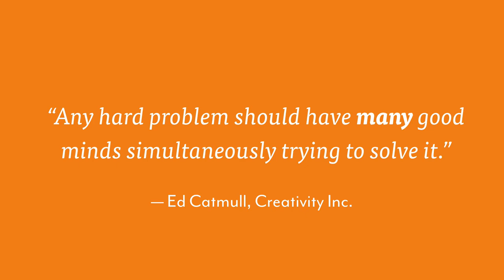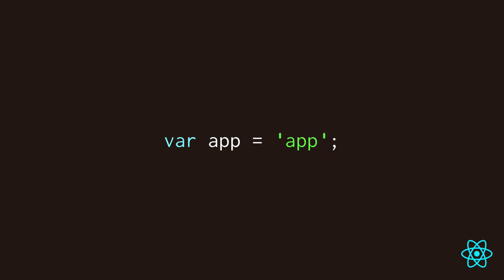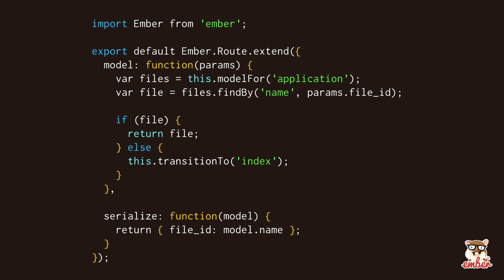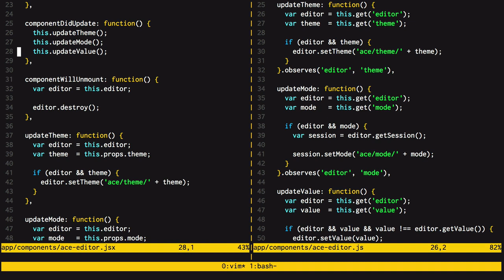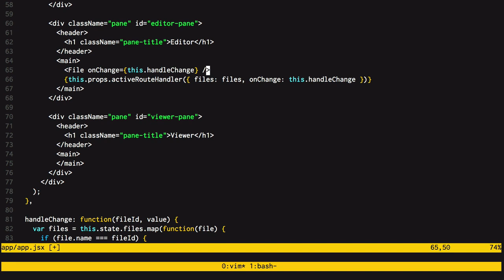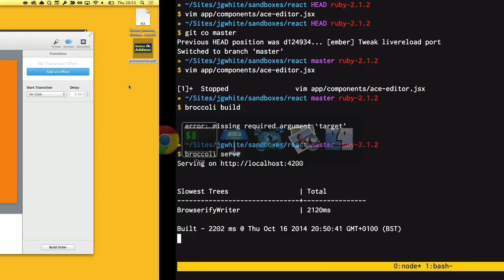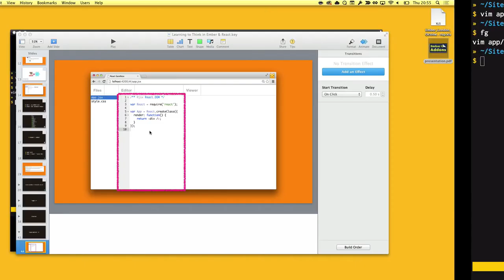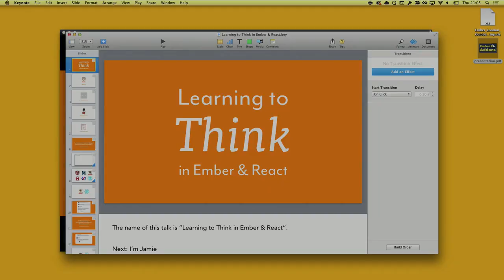Learning to think in Ember & React, by Jamie White @ Ember London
From the October 2014 Ember London meetup.